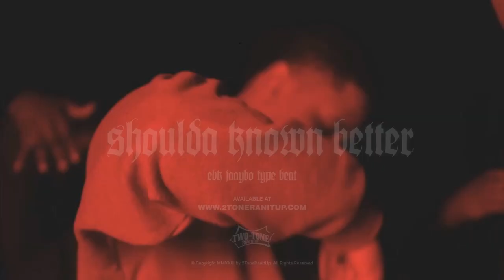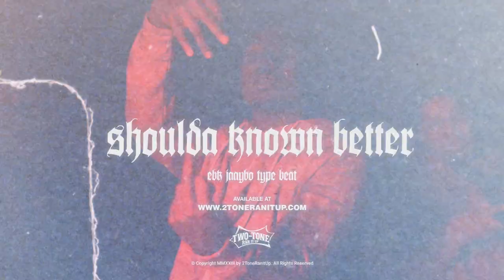EBK Jaaybo x KT Foreign Type Beat ~ Shoulda Known Better (Prod. 2Tone x MP3 DOGG)